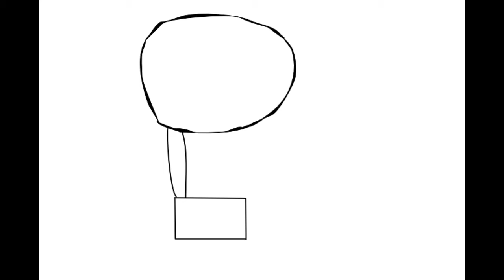Draw a Hot Air Balloon | Kids Learn to draw | Drawing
In this short video we show you how a child can easily draw a hot air balloon using a tablet or even a pencil

Sound FX :
Pond5 - mechanical-pencil-notebook-wri

For a Fun Animal puzzle video Watch : "Animal Puzzle - Find the animal | Panda Bear Puzzle | Kids Learn Animal names "